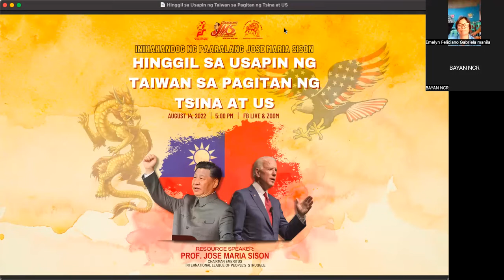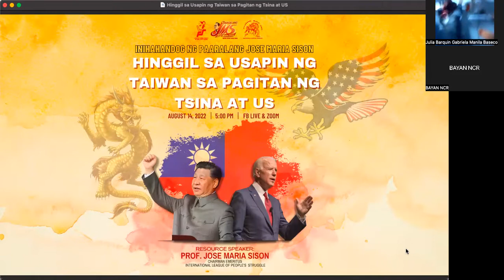Hinggil Sa Usapin ng Taiwan sa Pagitan ng Tsina at US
Talakayan kay Prop. Jose4 Maria Sison at iba pa
Sa  pangunguna ng Paaralang Jose Maria Sison ng Bagong Alyansang Makabayan - NCR sa pakikipagtulungan sa Kilusang Mayo Uno - NCR at League of Filipino Students - NCR.
Sa Agosto 14, 2022